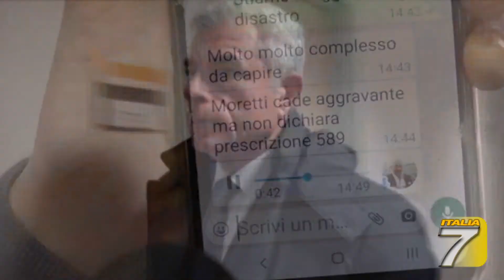Viareggio - Strage, rabbia dei familiari per la sentenza della Cassazione